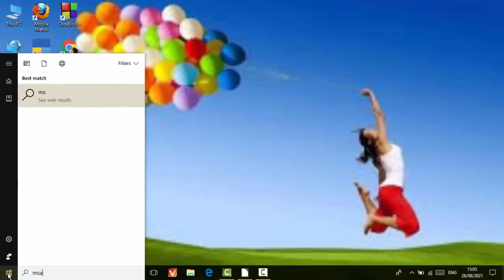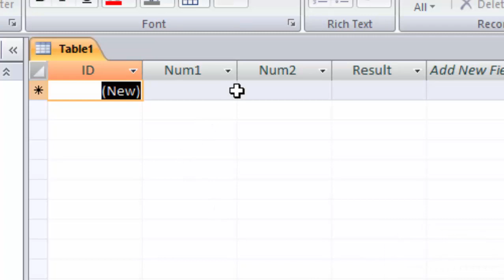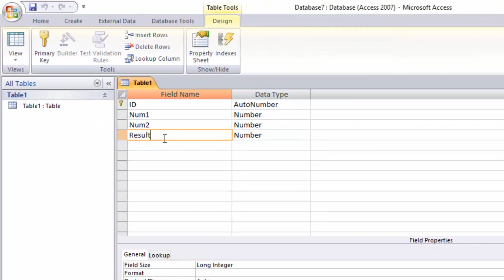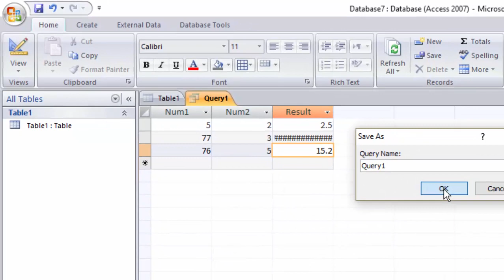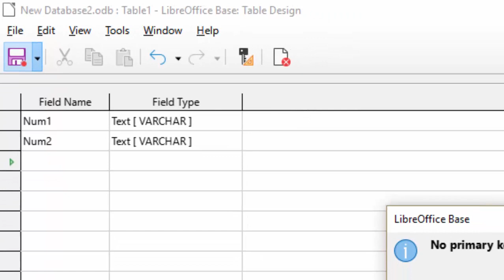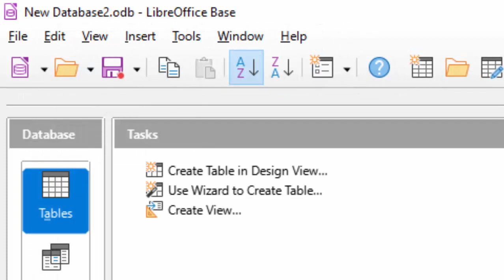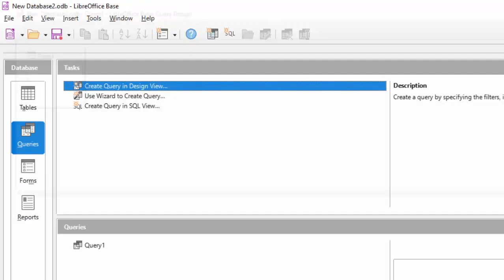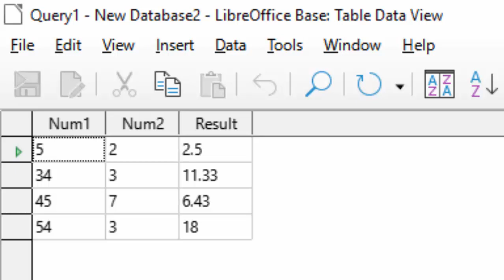Calculation in Libre Base data Base and Microsoft Access@COMPUTEREXCELSOLUTION